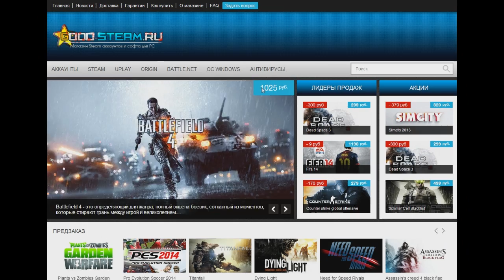Dota 2 Guide Sven - ГАЙД НА СВЕНА (The Rogue Knight)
Если кто-то очень щедрый и готов помочь мне материально:
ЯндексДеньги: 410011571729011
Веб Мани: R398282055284